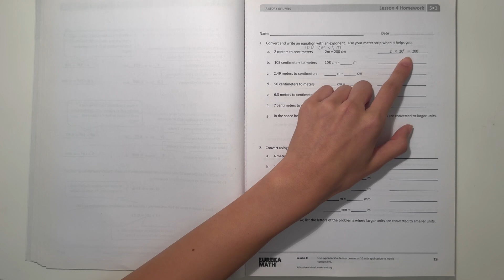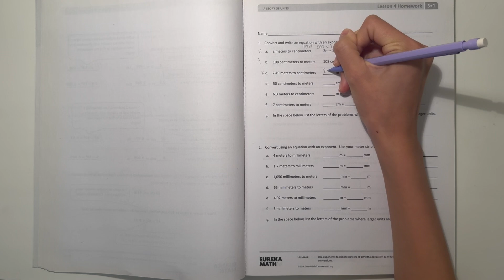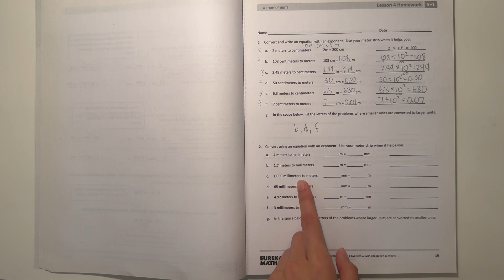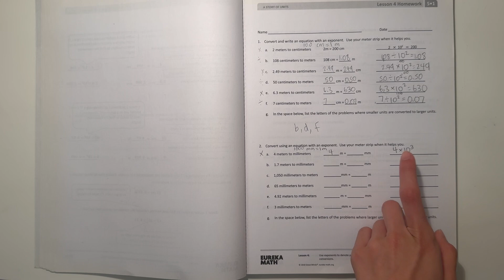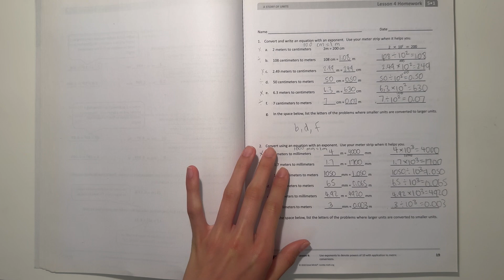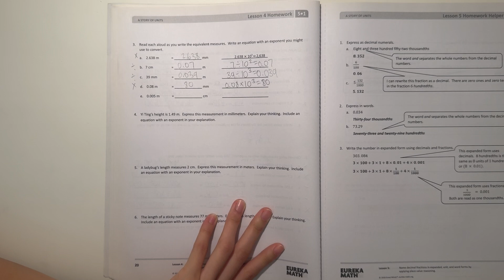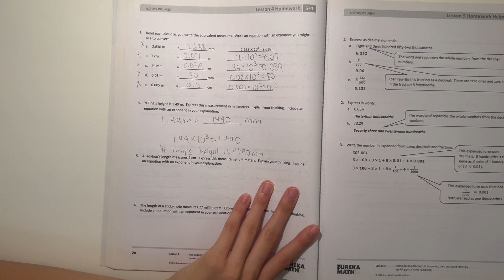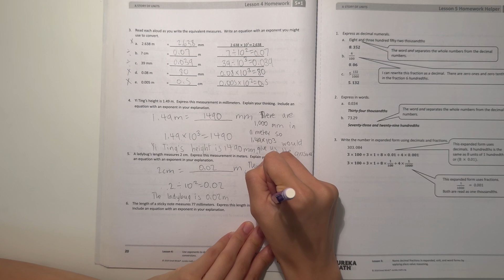Eureka Math Grade 5 Module 1 Lesson 4 Homework (Succeed) | Math With Aubrey